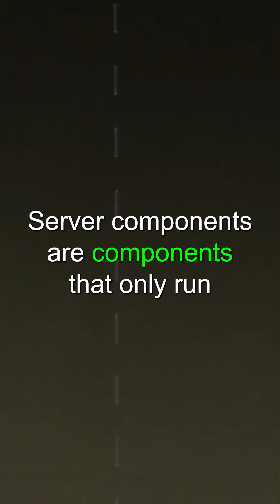What are React Server Components?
In this talk, Aurora Scharff, talks about React Server Components: Elevating speed, interactivity, and user experience in Nextjs Conf 2024!